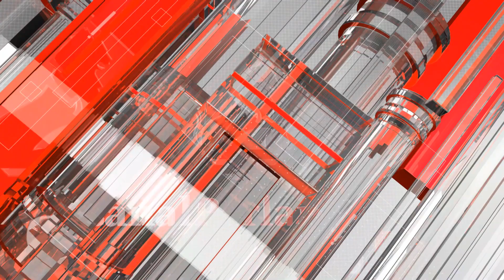Semana Parlamentaria (del 5 al 11 de octubre de 2020)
Esta semana han comparecido en comisión el ministro de Sanidad, la ministra de Igualdad, el titular de Inclusión, Seguridad Social y Migraciones y el Gobernador del Banco de España. También se han aprobado proposiciones no de ley en la Comisión de Derechos Sociales y Políticas Integrales para la Discapacidad.